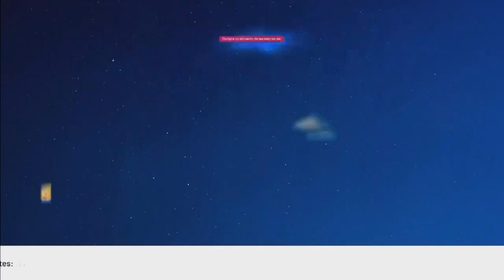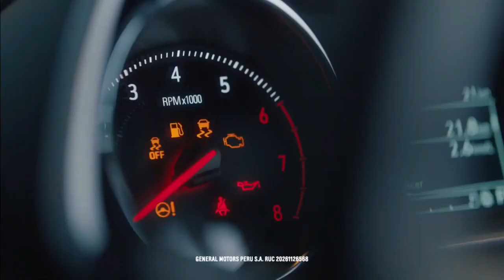Tanda Comercial América Televisión (Perú, 27/07/2023) (1/2)